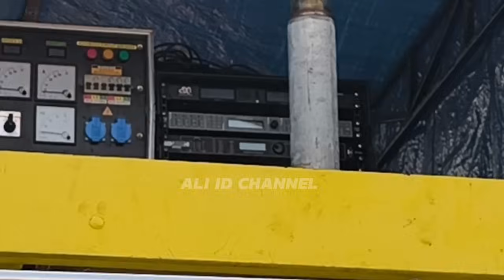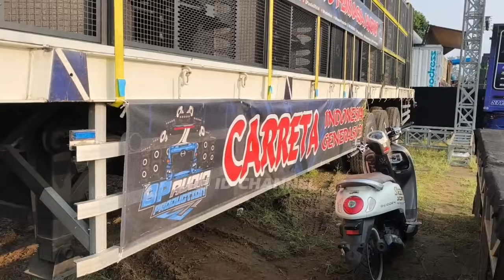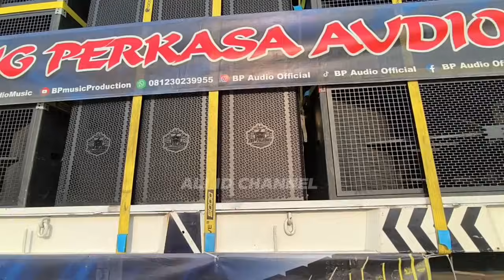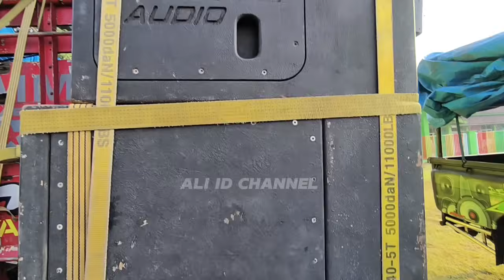Carreta BREWOG geser ke Blitar Selatan,Carreta BLIZZARD & CARRETA BP cek sound Geden di Malang Barat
CARRETA BREWOG & LKI pindah ke Desa Wates Blitar

Sementara 5 sound cek sound geden di Ngantru Ngantang
Carreta BLIZZARD
CARRETA INDONESIA
2 JEMPOL AUDIO
ZW AUDIO
DITARAMA AUDIO
TOTAL 80 SUBWOOFER
LOKASI